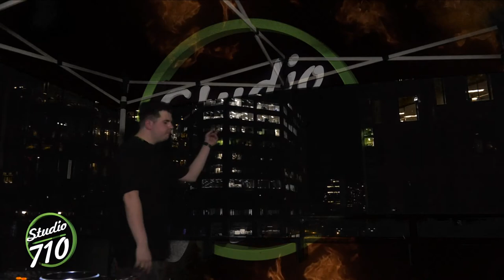Jared Love & Gully B2B @ Studio710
Join us on the terrace of Studio710 in Downtown Vancouver for Live DJ sets every Tuesday from itsStudio710

Presented by Trifecta Productions and Social Sound &